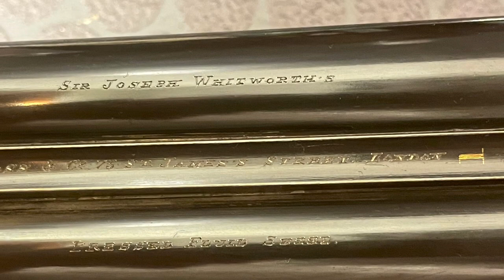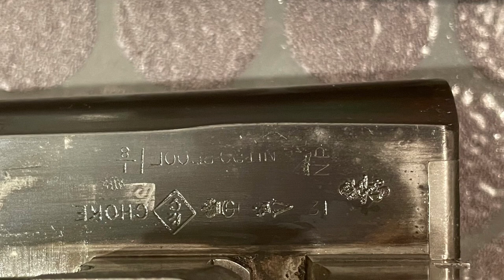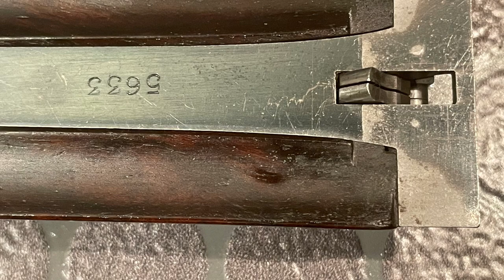Boss & Co SxS self-opening Beesley raríssima